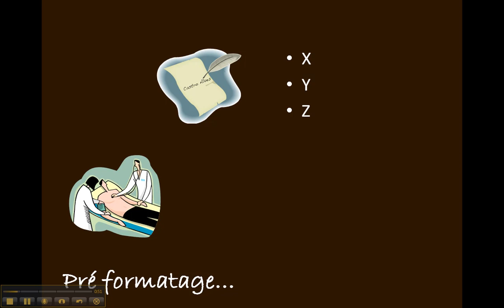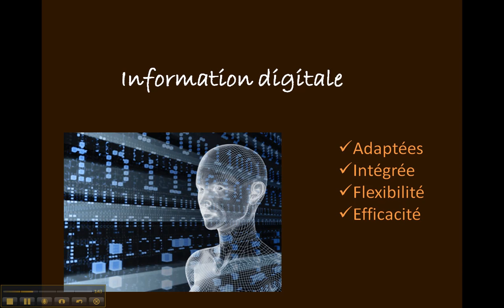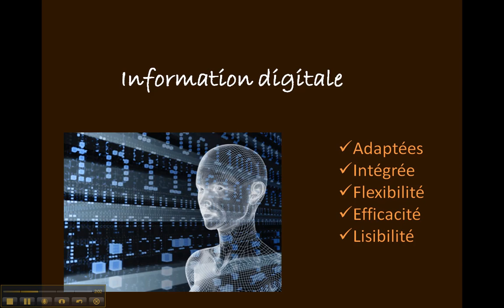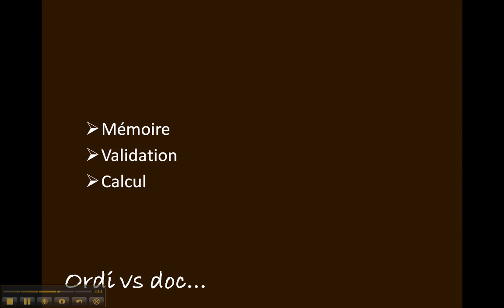Projet CRIM-AMUQ partie 2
Projet CRIM-AMUQ